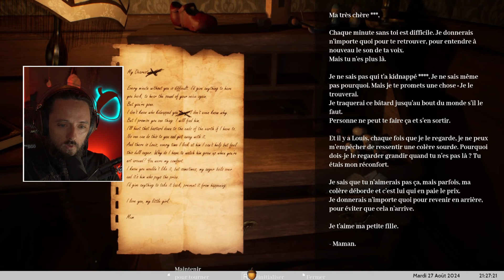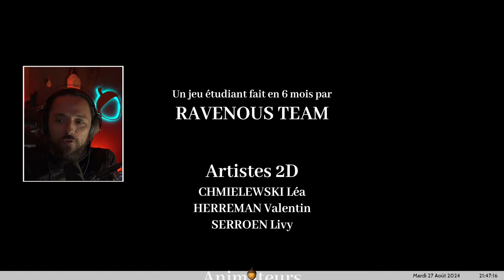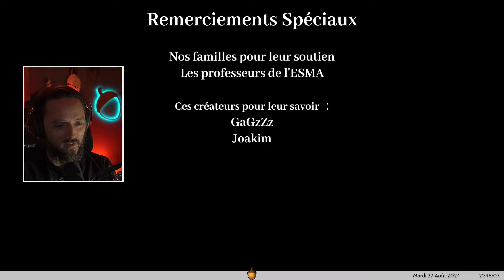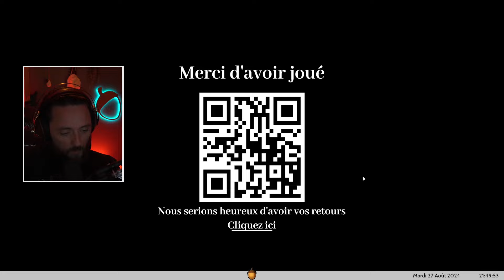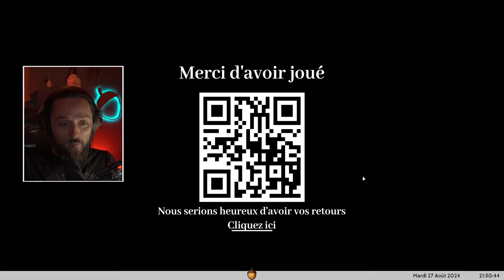Une masterclass d'horreur en projet d'études. Cocorico ! - RAVENOUS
Dans Ravenous, tu incarnes un jeune garçon qui cherche désespérément sa petite sœur disparue après un mystérieux enlèvement. L'histoire se déroule dans un environnement sombre et oppressant, où chaque recoin cache une nouvelle terreur. À travers des puzzles et des moments de survie tendus, tu vas devoir explorer des lieux angoissants tout en évitant un monstre terrifiant qui te traque sans relâche. Le gameplay mêle horreur psychologique, exploration et stratégie, avec une atmosphère suffocante qui te garde constamment sur le qui-vive.

Live Twitch 4 fois par semaine à 18h et 10h le dimanche